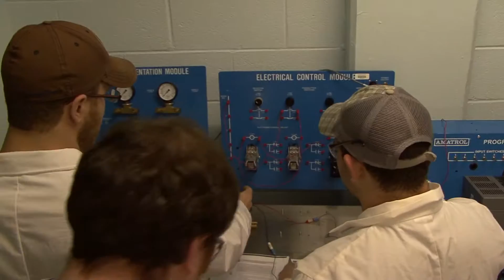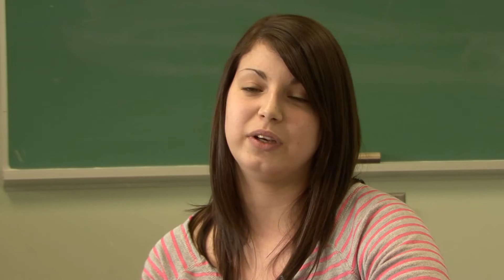Industrial Engineering Technology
Industrial Engineering Technologists rely on strong technical ability, good business judgment, and superior people skills to improve safety, quality, and productivity in the production and service sectors.